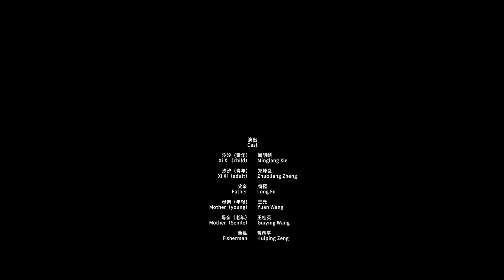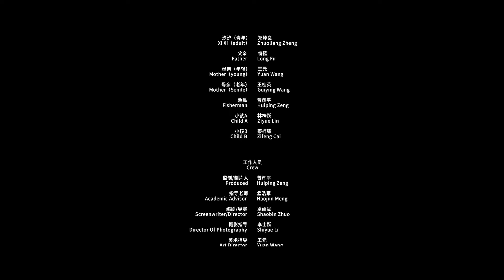China in the Eyes of the Young Generation│Finalist 66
China in the Eyes of the Young Generation International Short Video Collection and Exhibition │Finalist 66
"China in The Eyes of The Young Generation" is an activity of international short videos collection and exhibition. The activity solicits excellent short video works from young creative teams, universities, and individuals worldwide. This video is one of all works on the finalist.

Name: The Whistle of the Sea
Director: Zhuo Shaobin